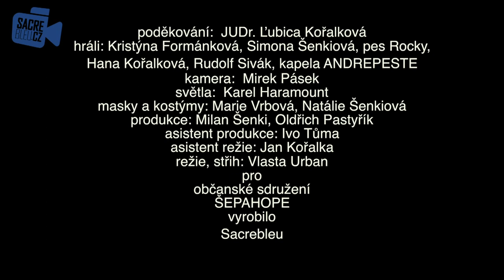Andrepeste ft. Rudolf Sívák - Zvonek už ti zvoní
Nový videoklip klip skupiny Andrepeste a jako host Rudolf Sivák...